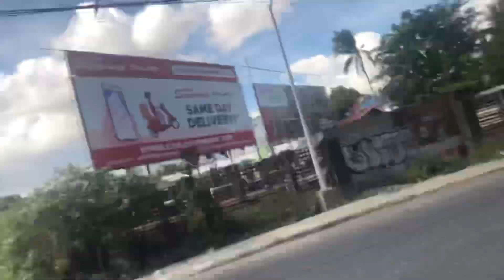LaPaz Plaza Iloilo City Tour Update!!! still under renovation